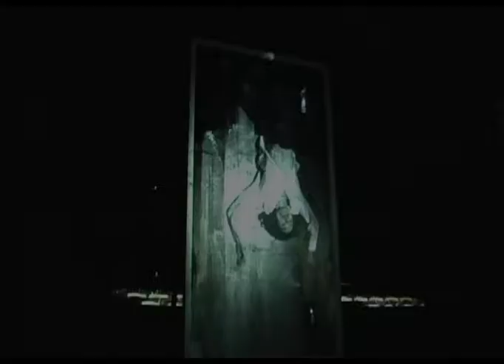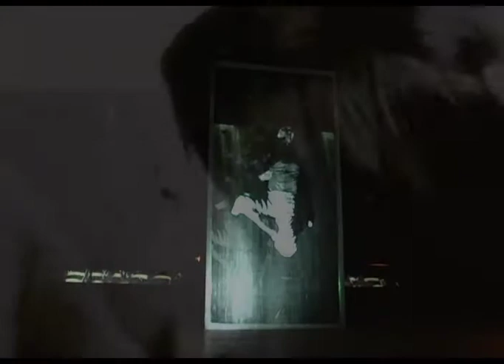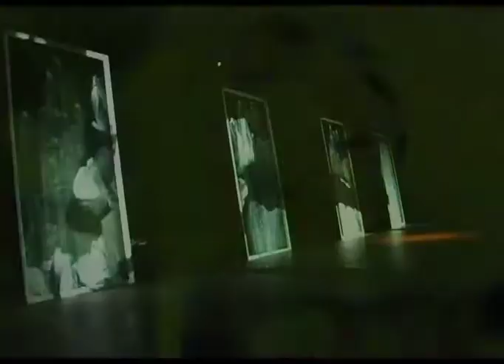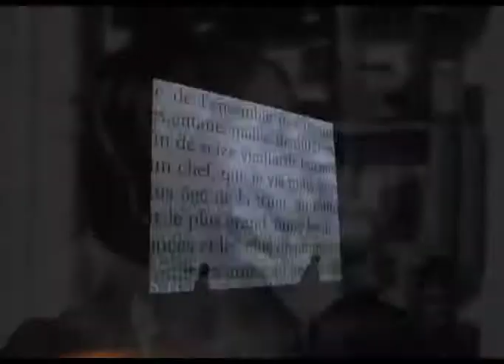The Dead Dance To Scare The Dead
Films footages :
- The dance of the dead by Takeshi Itoh
- Artificial light & Palindrome by Hollis Frampton
- Lights by Marie Menken